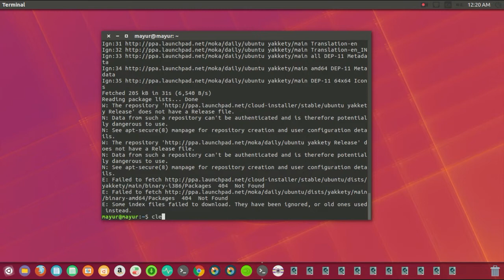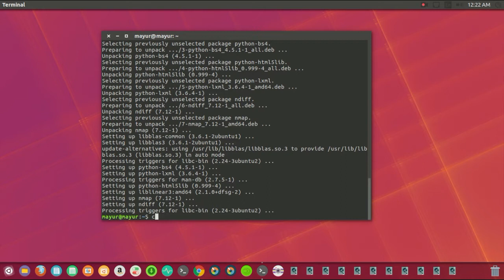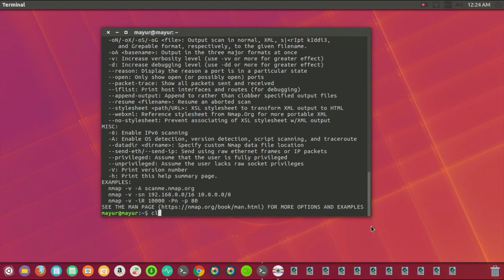How to Install Network Mapper (Nmap) on Ubuntu 16.04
Nmap ("Network Mapper") is an open source tool for network exploration and security auditing.

Zenmap is Nmap with GUI for Linux, Zenmap helps beginners to use Nmap easier.

sudo apt-get install nmap

 sudo apt-get install zenmap